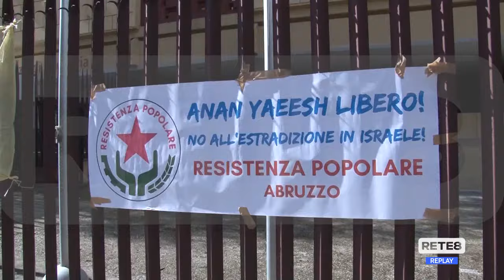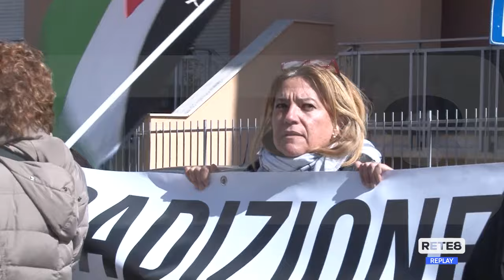L’Aquila - Manifestazione pro Anan davanti al Tribunale